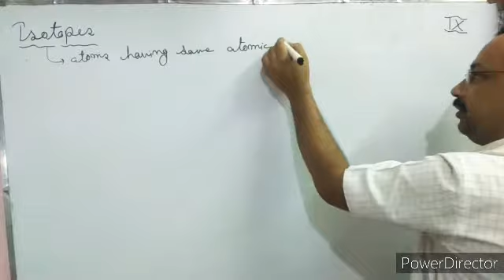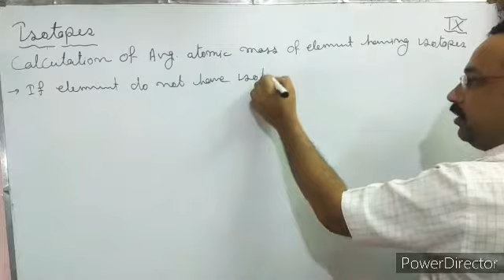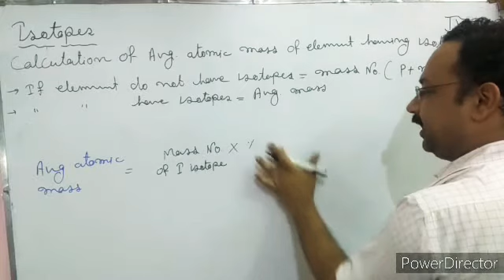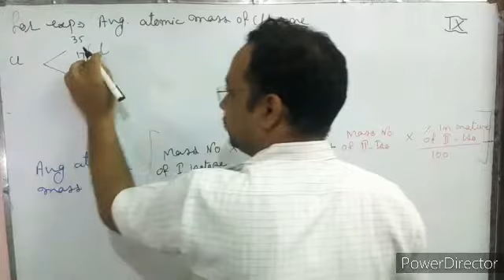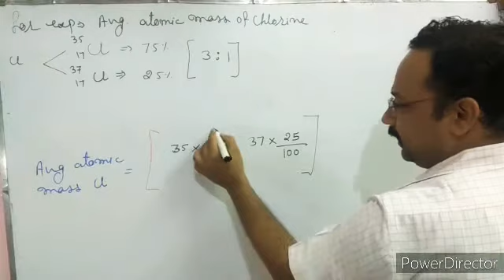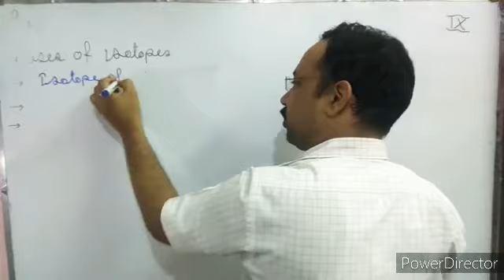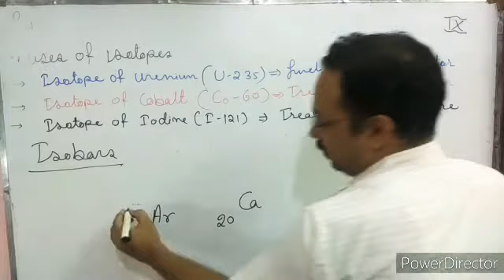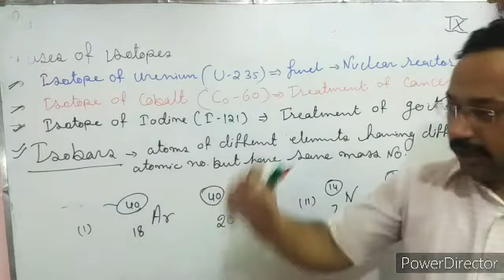Isotopes and isobars class 9th rbse